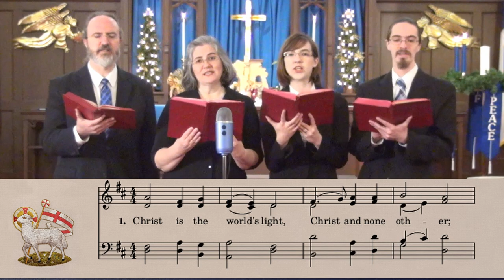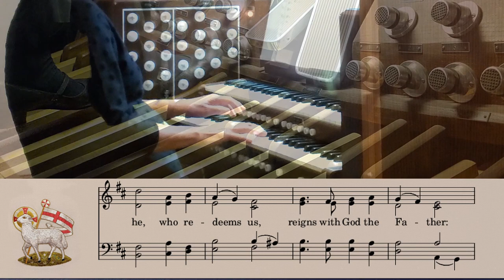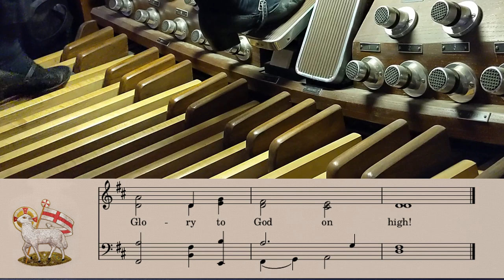UMH 188 - Christ Is the World’s Light